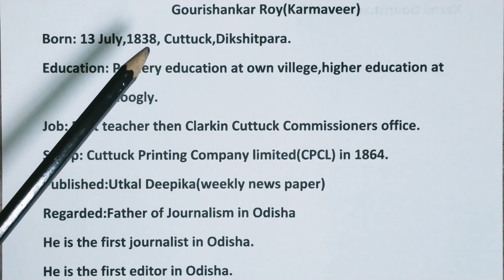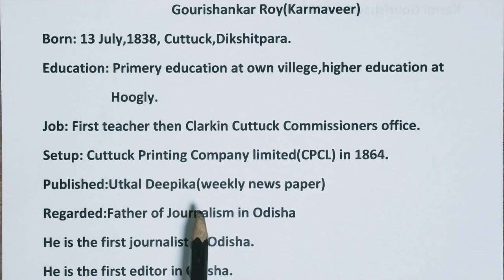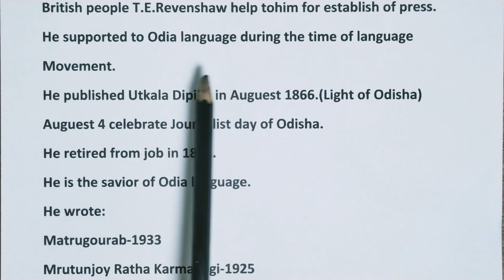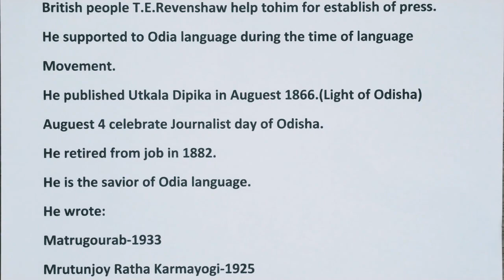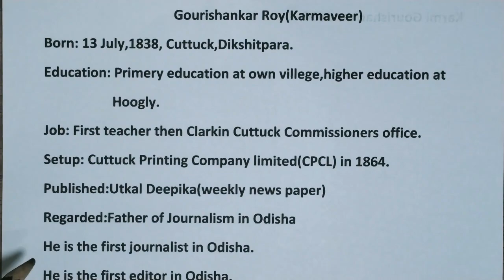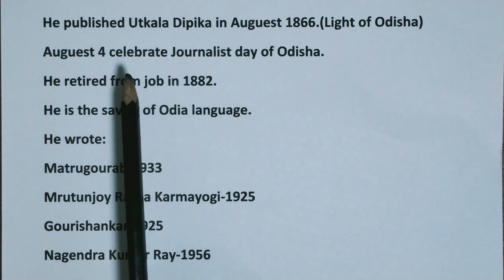Gourishankar Roy ll Utkal Dipika ll describe by PATHY sir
Gourishankar Roy
Job
Cuttuck Press Company Limited
Utkal Dipika
Journalist
journalism